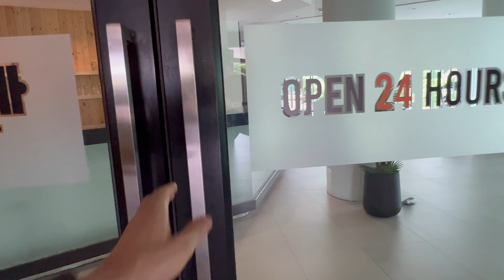Review of hotels "HOTEL J PATTAYA" and "HOTEL J RESIDENCE" Pattaya Thailand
इस वीडियो में मैं दो होटलों "होटल जे पटाया" और "होटल जे रेजिडेंस" की समीक्षा दिखा रहा हूं।
ये होटल सस्ते, 4 सितारा हैं और पटाया, थाईलैंड के उत्तरी भाग में स्थित हैं।
In this video I show a review of two hotels "Hotel J Pattaya" and "Hotel J Residence"
These hotels are cheap, they have 4 stars and are located in the northern part of Pattaya city in Thailand.
在這段影片中，我展示了對兩家酒店“芭堤雅 J 酒店”和“J 酒店”的評論
這些飯店價格便宜，是四星級飯店，位於泰國芭達雅北部。
ในวิดีโอนี้ผมจะรีวิวโรงแรม 2 แห่ง คือ "Hotel J Pattaya" และ "Hotel J Residence"
โรงแรมเหล่านี้ราคาถูก ระดับ 4 ดาว และตั้งอยู่ทางตอนเหนือของพัทยา ประเทศไทย